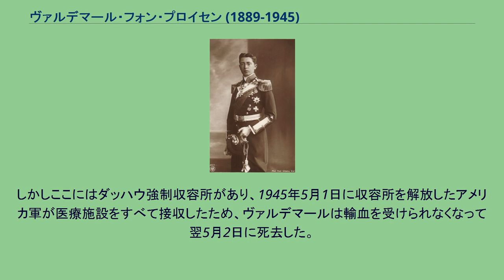ヴァルデマール・フォン・プロイセン (1889-1945)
ヴァルデマール・フォン・プロイセン（ドイツ語: Waldemar von Preußen, 1889年3月20日 - 1945年5月2日）は、プロイセン王国の王族。
プロイセン王子ハインリヒの長男。
全名はヴァルデマール・ヴィルヘルム・ルートヴィヒ・フリードリヒ・ヴィクトル・ハインリヒ（Waldemar Wilhelm Ludwig Friedrich Viktor Heinrich）。
ヴァルデマールは1889年3月20日、ヴィルヘルム2世の弟であるハインリヒとその妃でヘッセン大公ルートヴィヒ4世の娘であるイレーネの間に第1子としてキールで生まれた。
ヴァルデマールは母方の曾祖母であるイギリス女王ヴィクトリアに由来する血友病患者であった。
1919年8月14日、ヴァルデマールはリッペ侯子フリードリヒ・ヴィルヘルムの娘であるカリキスタ（1895年 - 1982年）とヘンメルマルク（現シュレースヴィヒ＝ホルシュタイン州レンツブルク＝エッケルンフェルデ郡Barkelsby）で結婚したが、二人の間に子供は生まれなかった。
ヘンメルマルクは父のハインリヒがイギリスのマナー・ハウス風の邸宅を建ててドイツ革命後に住んでいた場所で、ハインリヒの墓もある。
第二次世界大戦末期、ヴァルデマール一家はソ連軍を避けてバイエルン州オーバーバイエルン行政管区シュタルンベルク郡のトゥツィンクへ移った。
しかしここにはダッハウ強制収容所があり、1945年5月1日に収容所を解放したアメリカ軍が医療施設をすべて接収したため、ヴァルデマールは輸血を受けられなくなって翌5月2日に死去した。